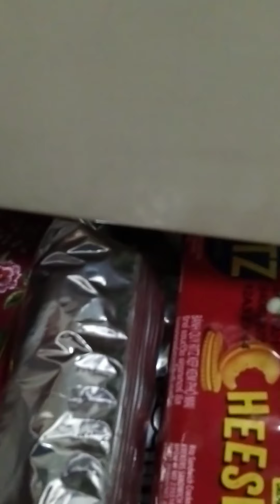My authentic breakfast 🥐🍳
OCTOBER 16,2021AD
MEGA LOVE SHOUT OUT TO Y'ALL,,, LET'S EAT ,DAMI food hindi maubos ubos. kaya thank you sa Kay Jesus sa LAHAT na blessings na ibinigay nia sa akin thank you LORD in JESUS name. AMEN.